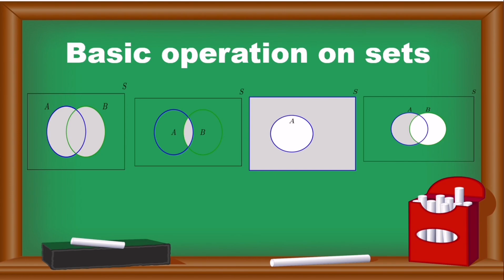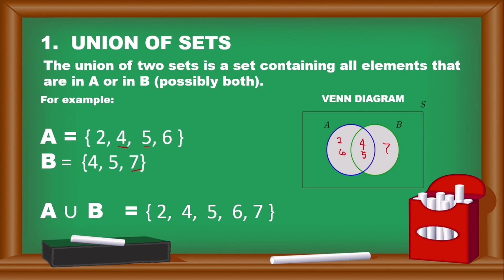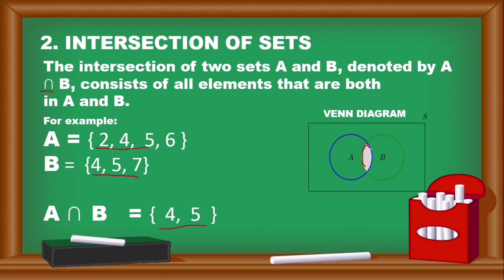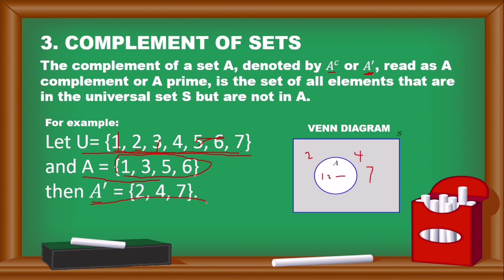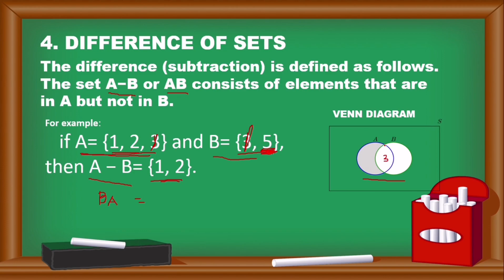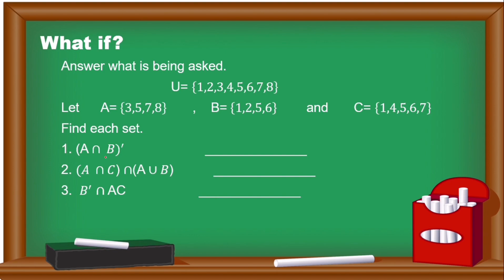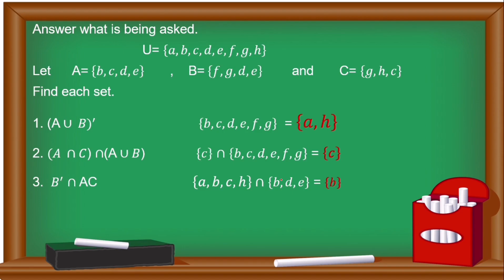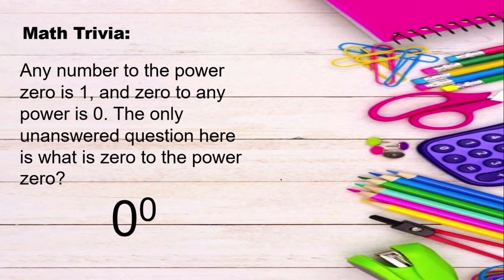BASIC OPERATION ON SETS